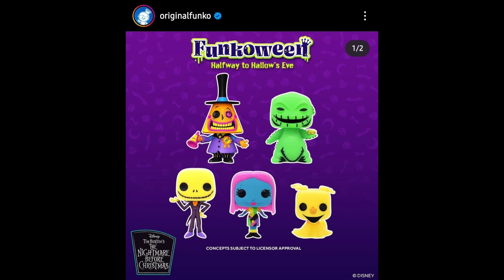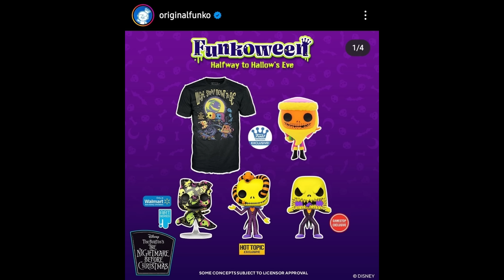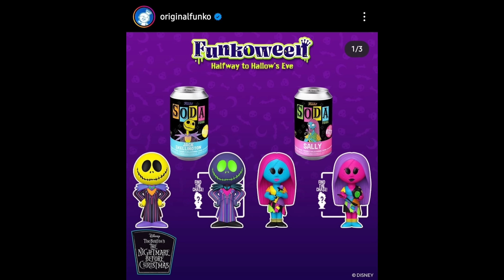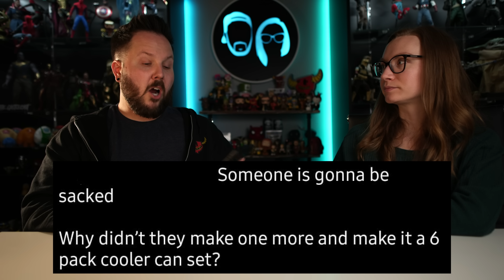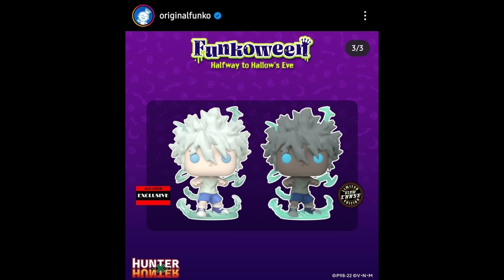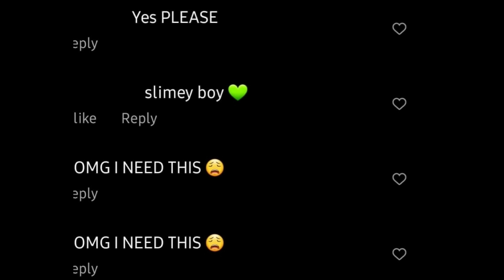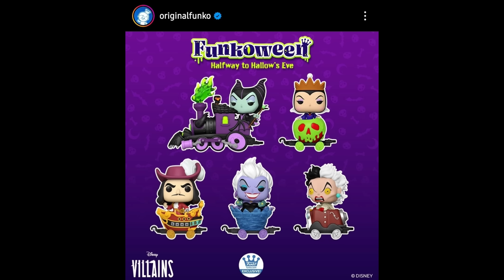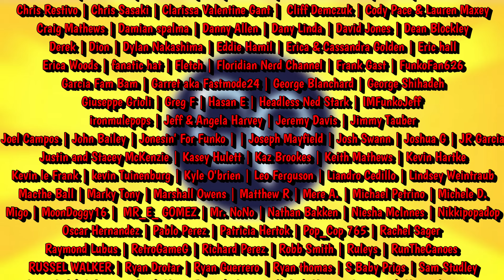FUNKO BLACK LIGHT IS DEAD! | FUNKOWEEN 2022 DAY 2 | BLACK LIGHT FUNKO POP AND FUNKO SODA